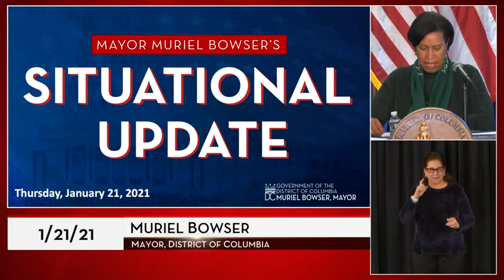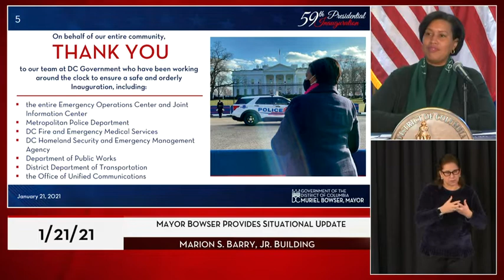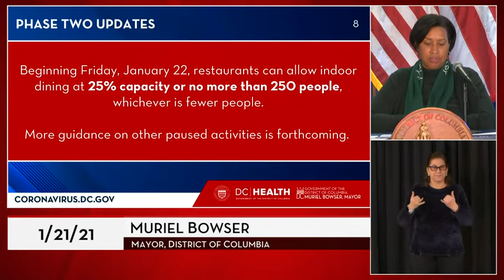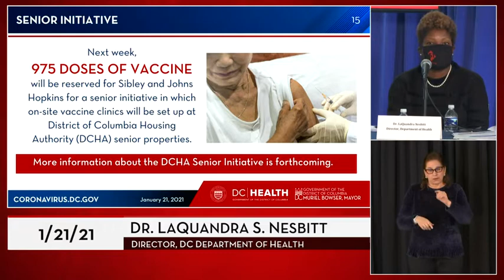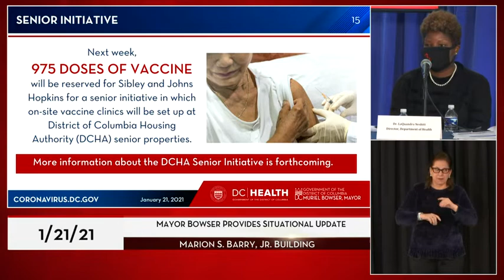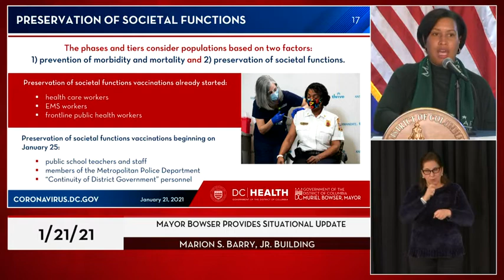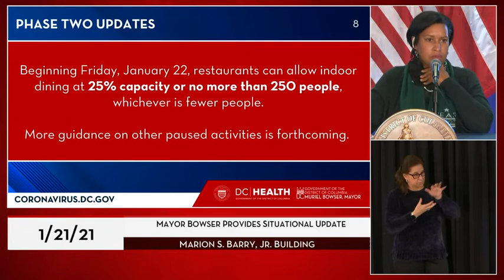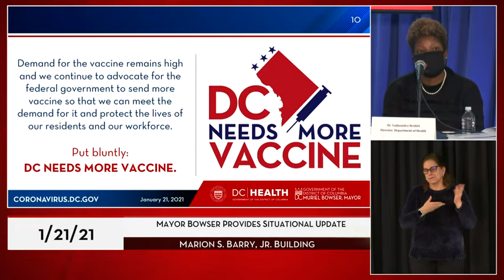Mayor Bowser Provides Situational Update, 1/21/21